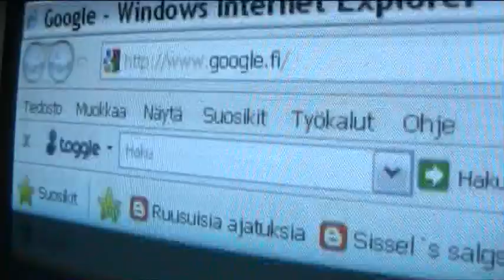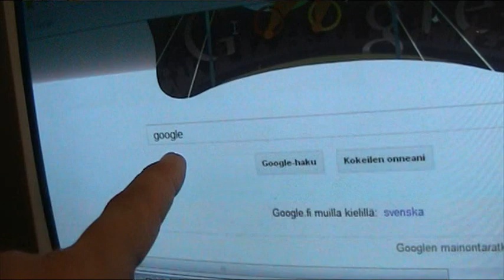Ei Voi Muutakaan..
kaikki muut selaimet toimii ...Ja Microsoft .NET Framework 3.5 ei asennu..taikka 2.0..Minkäs teet..